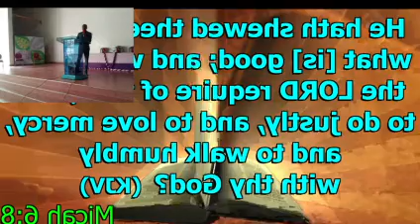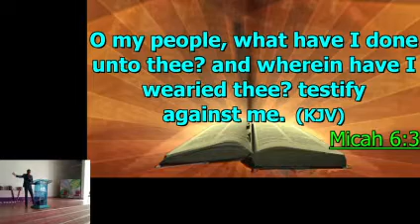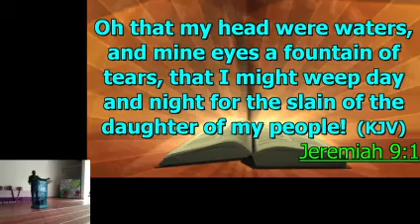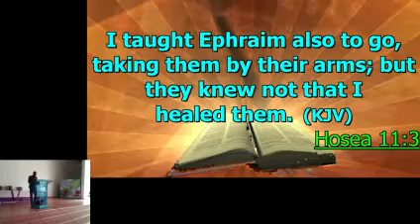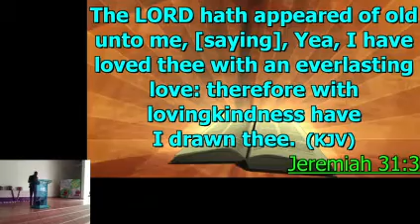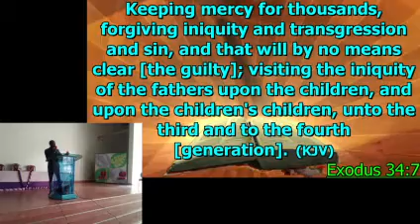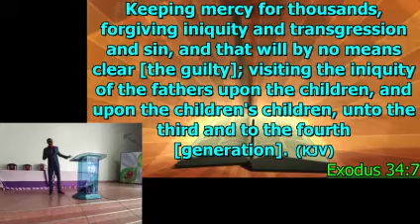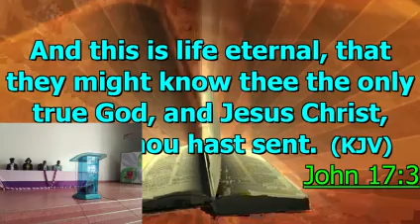JKUSDA ASSSOCIATES' SABBATH 2020